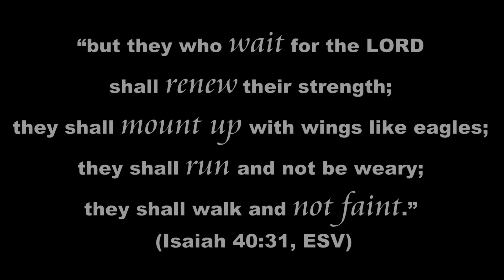God's strength in difficulty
This video is a testimony from a lady in our church who knows the reality of God's strength in difficulty.  Patti has an amazing attitude as she deals with the reality of facing cancer in her life as well as dealing with the loss of her brother to cancer just a few years ago.
It is her desire that her story would be an encouragement to you.